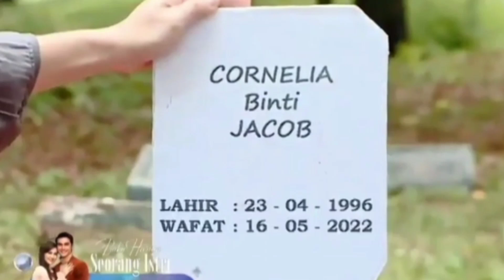BUKU HARIAN SEORANG ISTRI MALAM INI RABU 18 MEI 2022-DENA-BUANA-TV-TELELER HARI INI SIYAPA DIYA !!!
Buku harian seorang istri malam ini minggu 5 Juni 2022,
Buku harian seorang istri malam ini senin 6 Juni 2022,
Buku harian seorang istri malam ini selasa 7 Juni 2022,
Buku harian seorang istri malam ini rabu 8 Juni
 2022,
Buku harian seorang istri malam ini kamis 9 Juni 2022,
Buku harian seorang istri malam ini jumat 10 Juni 2022,
Buku harian seorang istri malam ini sabtu 11 Juni 2022,

Trailer buku harian seorang istri malam ini 5 Juni 2022,
Trailer buku harian seorang istri malam ini 6 Juni 2022,
Trailer buku harian seorang istri malam ini 7 Juni 2022,
Trailer buku harian seorang istri malam ini 8 Juni 2022,
Trailer buku harian seorang istri malam ini 9 Juni 2022,
Trailer buku harian seorang istri malam ini 10 Juni 2022,
Trailer buku harian seorang istri malam ini 11 Juni 2022,

Sinopsis buku harian seorang istri malam ini 5 Juni 2022,
Sinopsis buku harian seorang istri malam ini 6 Juni 2022,
Sinopsis buku harian seorang istri malam ini 7 Juni 2022,
Sinopsis buku harian seorang istri malam ini 8 Juni 2022,
Sinopsis buku harian seorang istri malam ini 9 Juni 2022,
Sinopsis buku harian seorang istri malam ini 10 Juni 2022,
Sinopsis buku harian seorang istri malam ini 11 Juni 2022,

sinetron sctv,
cinta brian,
zoe abbas,
hana saraswati,
rangga azof,
callista arum,
antonio blanco jr,
mahdy reza,
highlight buku harian seorang istri,
haico van der veken,
asha maria assuncao,
sctv buku harian seorang istri,
buku harian seorang istri malam ini,
buku harian seorang istri episode terakhir,
catatan harian seorang istri,
haico van der,
dewi rindu,
love story,
sinopsis buku harian seorang istri,
buku harian seorang istri episode,
buku harian seorang istri full,
sctv live streaming buku harian seorang istri,
buku harian seorang istri full hari ini,
buku harian seorang istri episode terbaru,
full episode buku harian seorang istri,
acara sctv hari ini,
sctv live hari ini,
sipnosis buku harian seorang istri,
haico van derveken,
kevin melamar alya,
zoe abbas jackson,
sctv buku harian,
highlight buku harian,
buku harian seorang istri hari ini full episode malam ini,